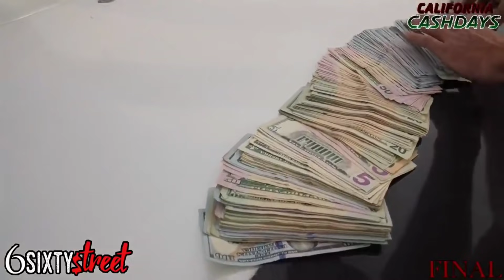Twin Turbo Big Block Nova Dominates the Streets of California- Limpy Flashlight start Cashdays